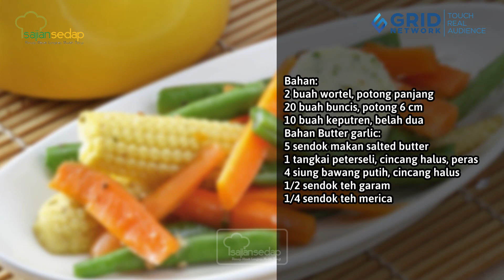Resep Tumis Sayuran Mentega, Rasanya Enak, Bikinnya Cepat Banget!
Ternyata ditumis dengan butter garlic, sayuran bisa seenak ini. Bikinnya cuma 15 menit, rasa Tumis Sayuran Mentega selangit!

00:00- intro
00:38- cara membuat butter garlic
00:40- rebus sayuran
00:50- tumis sayuran dengan butter garlic
01:01- resep tumis sayuran mentega

Produser: Intan Yusan Septiani
Penulis Naskah: Qorin & Indri
Peraga: Qorin, Resi & Indri
Fotografer: Bambang Tetuko, Andrian & Osyad
Videografer: Bambang Tetuko, Andrian & Osyad
Video Editor: Bambang Tetuko, Andrian & Osyad